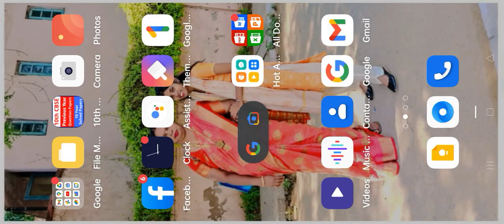part 6 for carsimulator 2 short in My channel birthday please target complete 200 Com SHAOOW Gamin